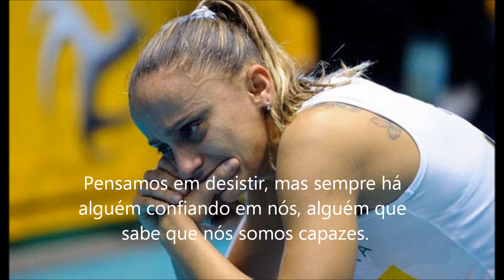Razão da Prática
Vôlei